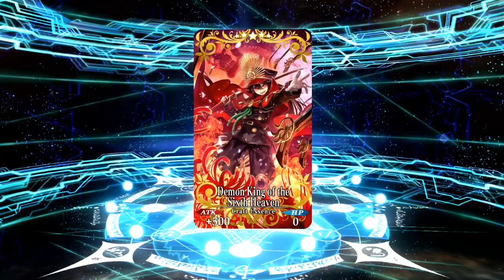Reading the GUDAGUDA 2 prolouge! Fate/Grand Order NA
It's Nobu season! What a better way to start it by doing some reading